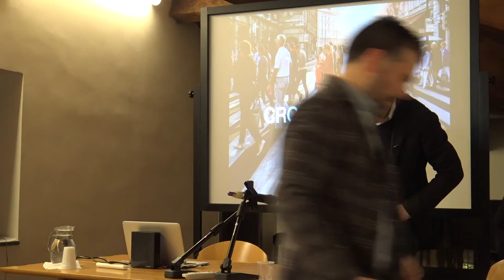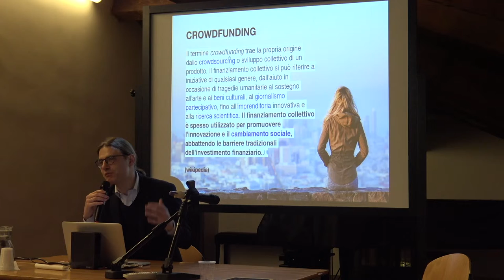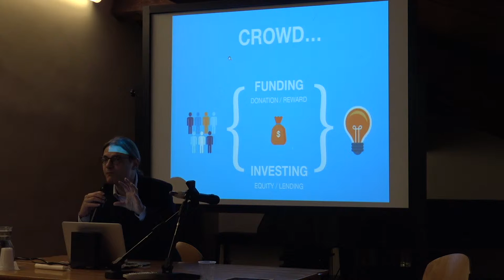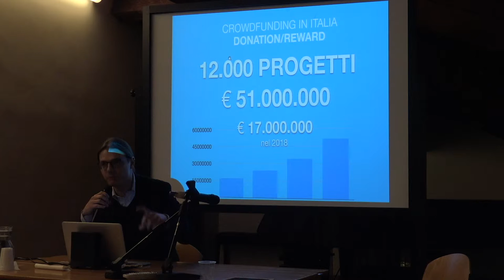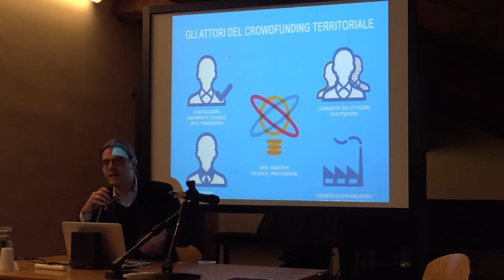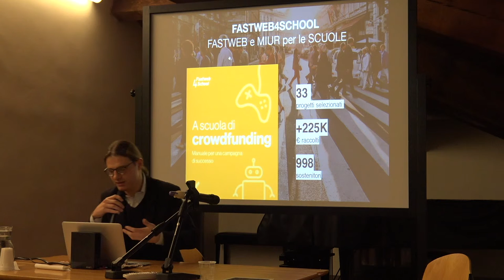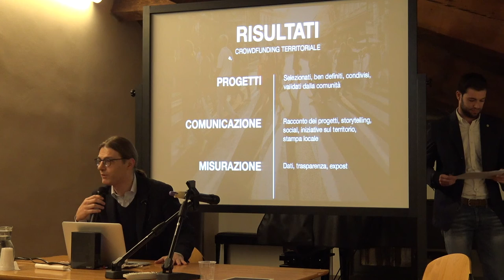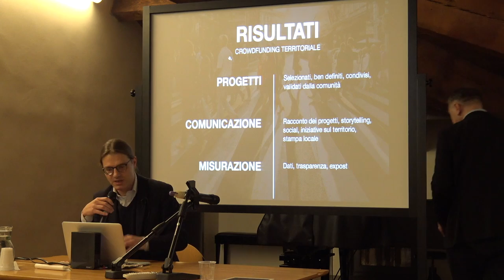06_ ANGELO RINDONE - (Produzioni dal Basso) 18 Febbraio 2019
Etica Crowdfunding Bilancio Partecipativo: Quale futuro per la democrazia ? - Serata organizzata da RecSando / Bicipolitana Network in Cascina Roma - 18 Febbraio 2019